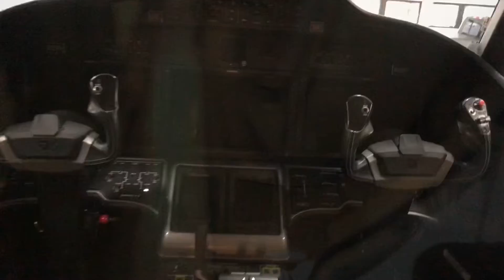Tour of a Cessna 750 Citation X+ at GRR, (KGRR).